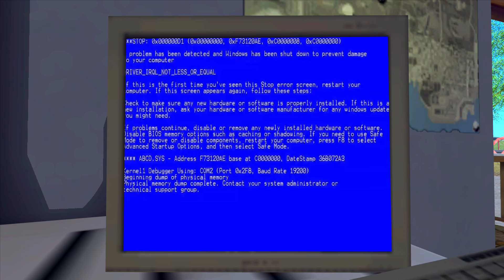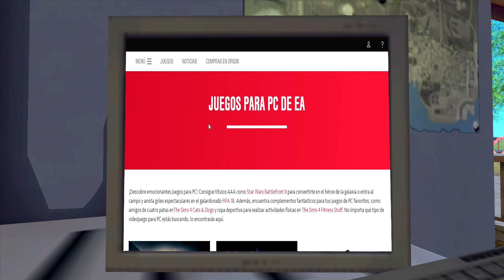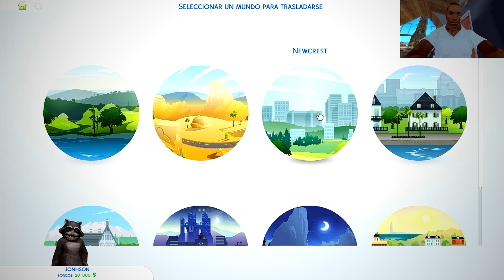GTA San Andreas Loquendo - CJ Juega Los Sims 4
Aquí está el video que muchos estaban esperando de mí, CJ haciendo estupideces en Los Sims 4, en fin, espero que les guste.